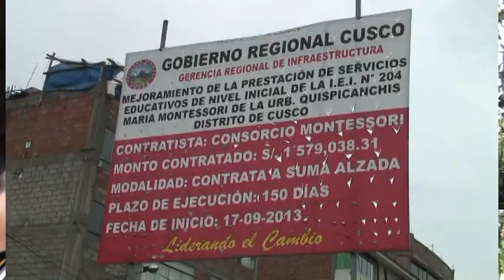PRINCIPALES OBRAS NO SERÁN PARALIZADAS EN LA REGIÓN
El Gerente General del Gobierno Regional Cusco, Ing. Juan Carlos Paredes, manifestó que se asumirá con responsabilidad la realización de obras, y se dará prioridad principalmente al sector educación y salud.

Asimismo, señalo que sostendrá una reunión con el representante del Ministerio de Economía  Juan Acuña  Arenas, para resolver los problemas presupuestales que afectan a nuestra Región.

En cuanto al Aeropuerto Internacional de Chinchero informó que el pago de más de 9 millones está garantizado para que los pobladores puedan dejar sus predios y cumplir con el saneamiento ante Pro Inversión.

Por otro lado, acotó que se pondrá en marcha la capacidad de gestión ante entes gubernamentales para que continúen las obras en beneficio de nuestra región cusqueña.